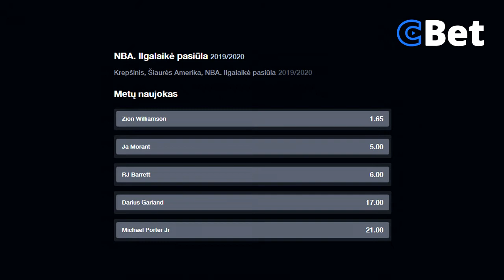ĮDOMIAUSI NBA NAUJOKAI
Haris Zenkovas ir Rokas Grajauskas aptarė pačius įdomiausius šio sezono NBA naujokus ir jų galimybes sužibėti.